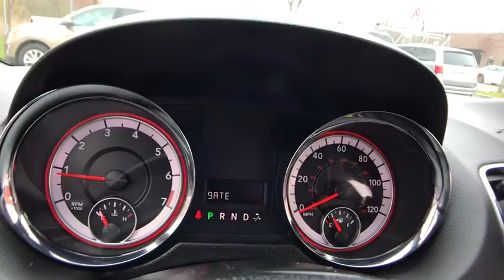2019 Dodge Grand Caravan Rochester Hillls, Clarkston, Troy, Waterford, Southfield, MI 50252P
Billet Clearcoat U 2019 Dodge Grand Caravan available in Rochester Hills, Michigan at Milosch's Palace CDJ. Servicing the Clarkston, Troy, Waterford, Southfield, MI area.